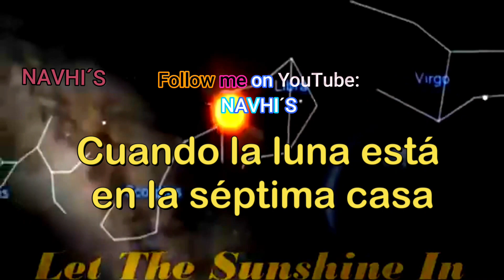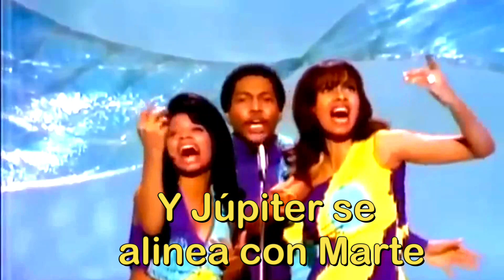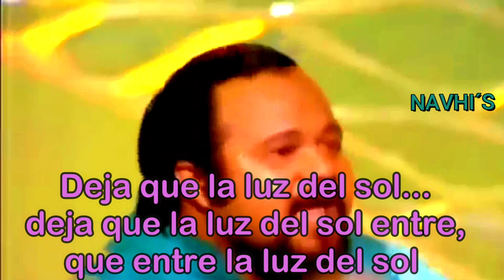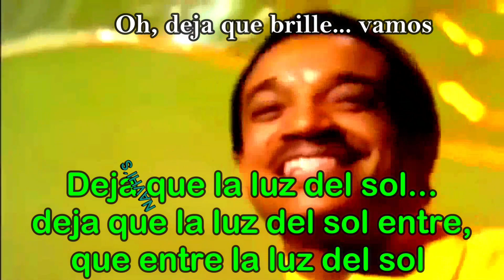5TH DIMENSIÓN AGE OF AQUARIUS LET THE SUNSHINE IN SUBTITULADO NAVHI'S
5TA DIMENSIÓN ERA DE ACUARIO DEJA EL SOL ENTRE- 5TH DIMENSIÓN AGE OF AQUARIUS LET THE SUNSHINE IN SUBTITULADO NAVHI'S